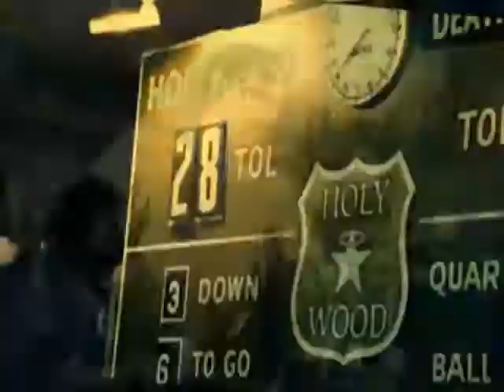Marilyn Manson - Use Your Fist And Not Your Mouth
Album: The Golden Age Of Grotesque (2003)